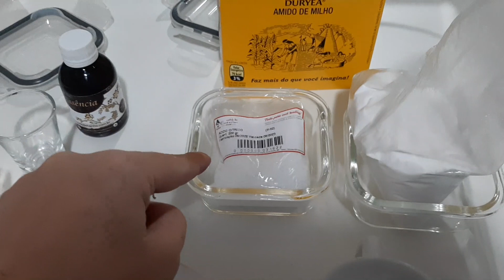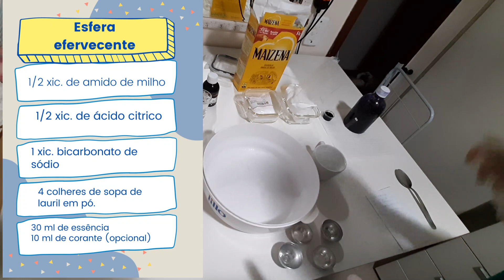Fiz minhas esferas efervescentes de banheira.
As esferas de banho são utilizadas para proporcionar um banho relaxante, podem ser usadas em banheiras hidromassagens ou em ofurô.. no meu caso estou usando meu home spa que montei com minha banheira dobrável, que vc pode ver  no vídeo anterior.

🔴Quer  ajudar de maneira simples?

2- Deixe seu comentário, com sua opinião sobre o conteúdo;
3- Aquele LIKE que nos ajuda bastante;
5- Assista  outros vídeos